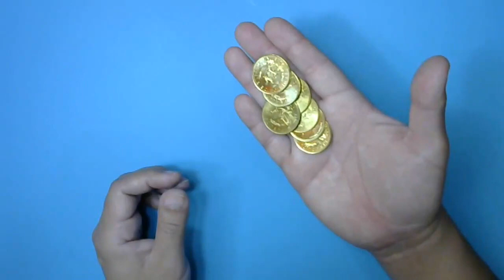HECHIZO PARA TENER MAS DINERO EN TU CASA Y NEGOCIO. RITUAL DE LAS MONEDAS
hechizo amarre ritual magia con una naranja amarilla y monedas